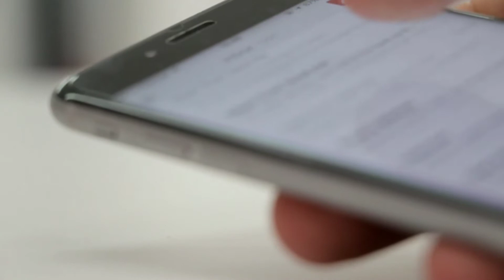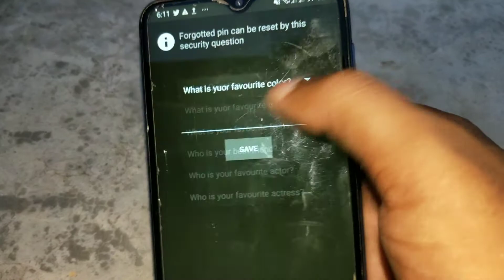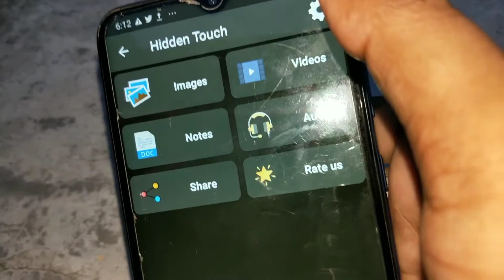Most Killer smartphone torch trick | फोन torch की इस खुफिया ट्रिक को जानकर होश उड़ जायेंगे